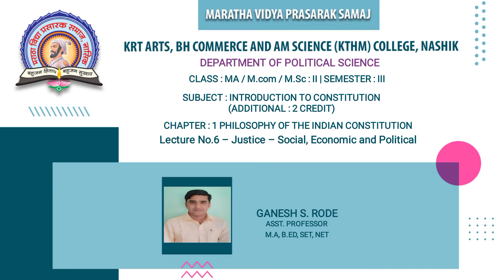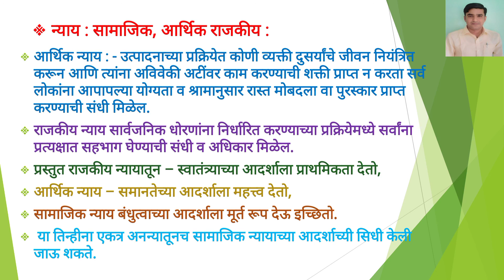MA/M.Com/M.Sc–II | Sem – III | INTRODUCTION TO CONSTITUTION(ADDITIONAL : 2 CREDIT) | Ganesh S. Rode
Chapter –  PHILOSOPHY OF THE INDIAN CONSTITUTION
Topic – Justice – Social,  Economical, Political